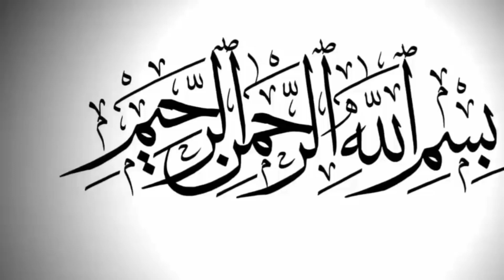Sidra Saeed Bandesha Social Media Viral Video | Sidra Saeed Bandesha 66 Dhandhra | Na 106 Faisalabad